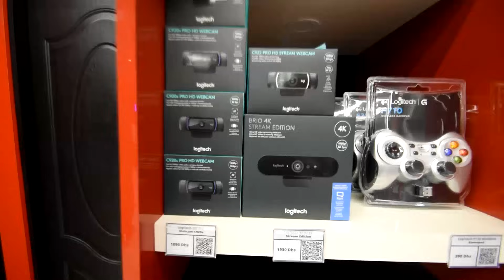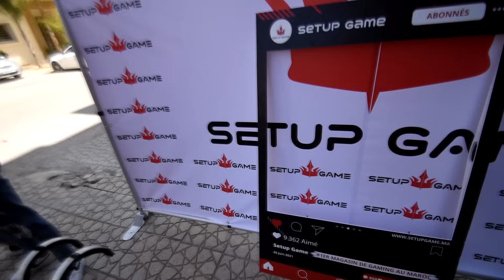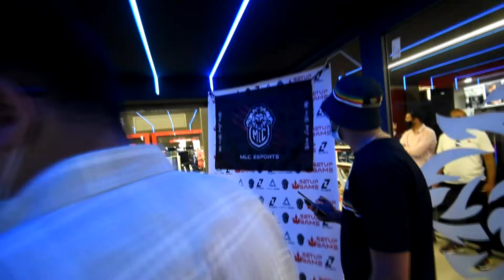TLA9IT M3A INFLUENCEURS FHAD L MAGASIN GAMING 😱 ( @ElGrandeToto , @Dollar-Drifts , @ILYOfficielle ... 🔥 )